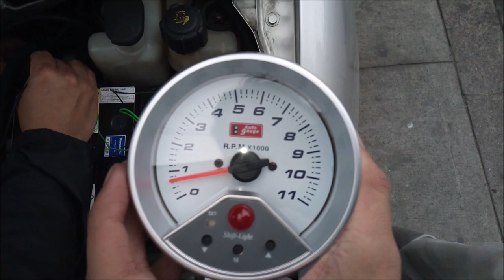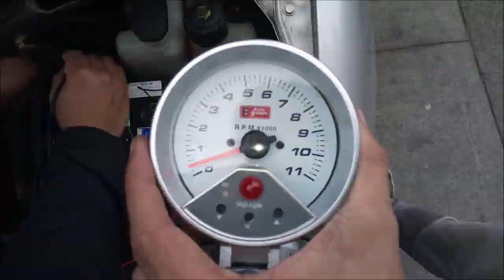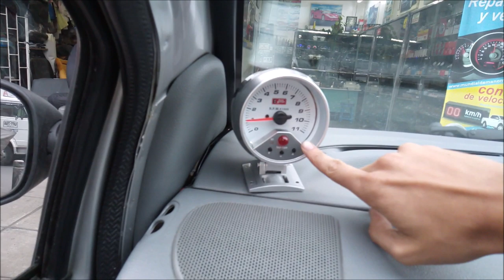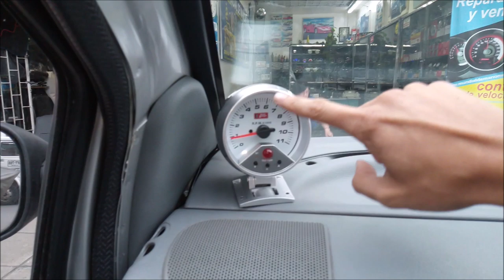Como instalar un tacómetro| Avisa cuando hacer los cambios y ayuda a ahorrar combustible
como instalar un tacometro de rpm,
como instalar un tacometro a un carro,
como puedo instalar un tacómetro,
como instalar un tacometro rpm,
Instalar tacómetro Renault twingo,
tacometro para twingo,
Pasion b13 cambios,
renault twingo modificado,
renault twingo accesorios,
renault twingo aceleración,